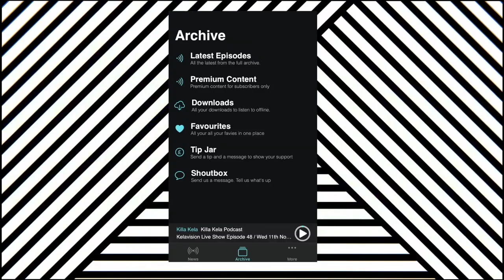QUEENIE, THE LADY OF GRIME: IM NOT HERE FOR COMPLACENCY OR TO COMPLY, IM HERE TO DISRUPT THE SCENE!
This week we get into a conversation with a lady of skill and technique far beyond the genre she operates in. The U.K has always been a hot bed for the competitive side of M.C culture.. but when Grime emerged in the early 00's, for artists like Queenie it was a call to arms on a creative level that the U.K hadn't seen since Jungle/Drum & Bass.
Today we talk to Queenie, currently waiting in the wings of venues unlocking to talk about her music, the creative process, life in the world of Grime, her influences, thoughts on the scene in 2021 and more... We go deep into how she works in the studio, so for the creatives this is well worth a listen/watch - Get to know Queenie!

1:52 CROYDON THE CRONX
4:03 STUDIO PREFERENCES
7:11 LYRIC WRITING
11:04 QUEENIE BEGINNINGS
13:43 GRIME
17:28 ROADMAP
21:00 LOVE OF WORDS
23:47 TOUCH MIC
28:52 THE INGREDIENT
33:40 NEW ARTISTS
38:00 THE FUTURE